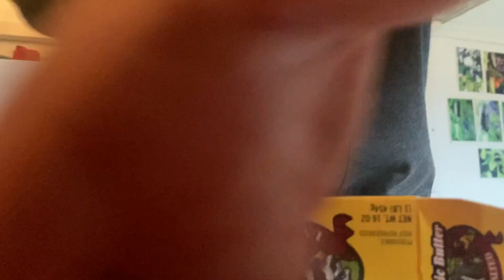Lofi ASMR - Whispered ramble, making some nice sounds, and baking corn muffins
Goomornin ☕️😌

In this video are some sound nice sounds with:

- An exercise band 🏋️‍♀️
- A sunscreen bottle 🌞
- A back roller 🤔

I also make cornbread muffins (very tasty)  Mostly I’m just whispering and rambling 🙂